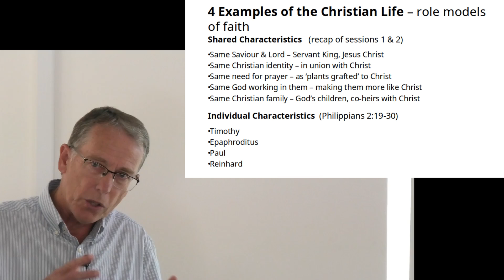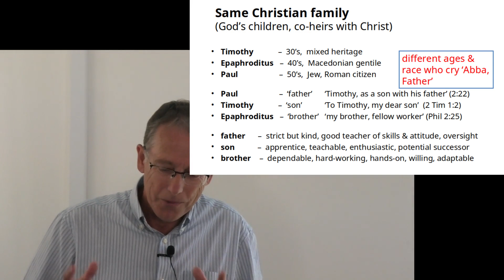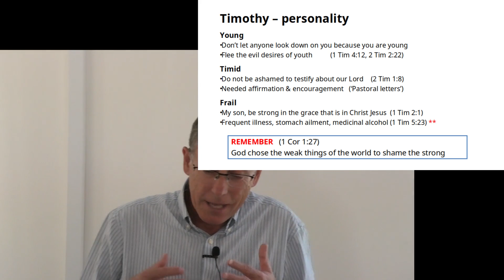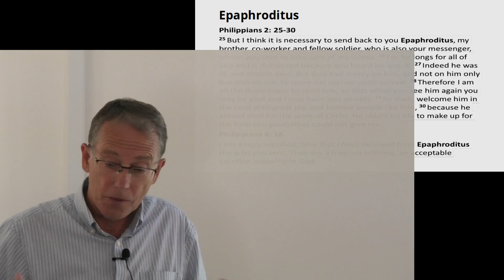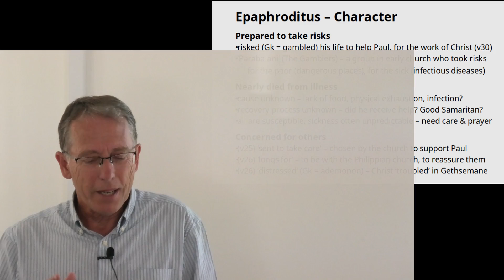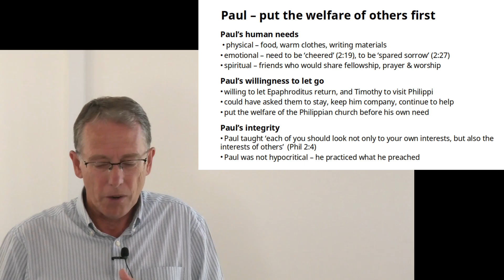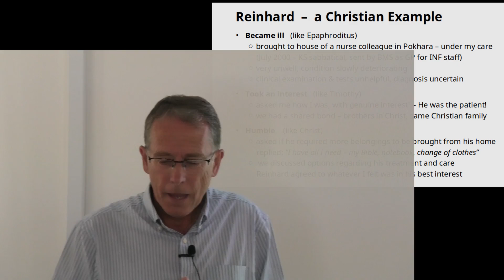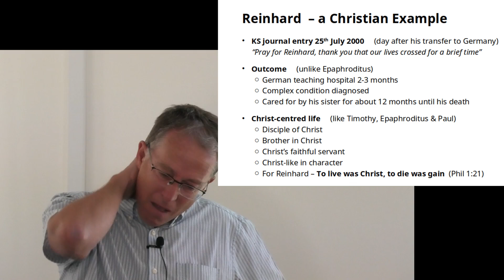11th August - TBC Going Deeper - Session 3 - Christian Examples